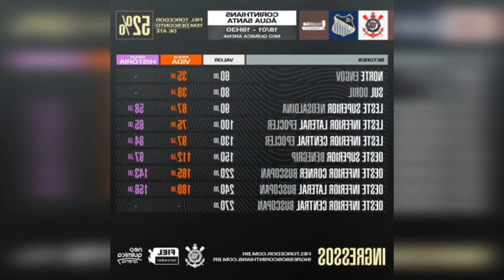CORINTHIANS ANUNCIA VENDA DE INGRESSOS PARA O JOGO CONTRA O ÁGUA SANTA PELO PAULISTA SUB...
Corinthians anuncia venda de ingressos para o jogo contra o Água Santa pelo Paulista Sub 20

No próximo sábado. 3 de junho. o Corinthians recebe o Água Santa pelas oitavas de final da primeira fase do Campeonato Paulista Sub 20. Como não há bilheteria física. as vendas são feitas apenas online nos sites fieldtorcedor.com.br e Ticketscorinthians.com.br.